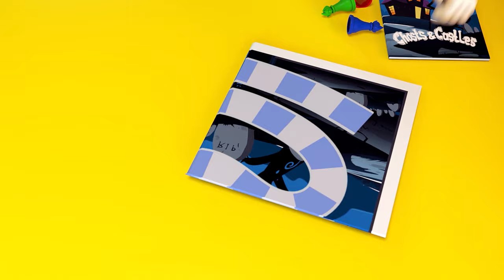Oh no, We have a ghost in our House👻📺😱Pranks with Friends at home👻📺😱Listen to your Parents